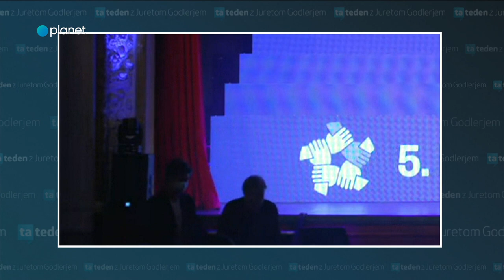Ta Teden: Žižek podprl Levico, Levica pa njega